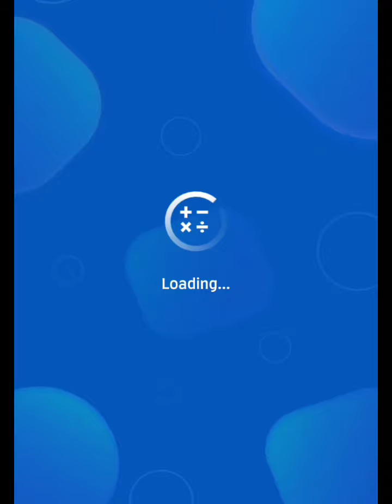jod ke sawal,hasil wala jod lagane ka sabse saral tarika,bhim ke jod sbse asan trika,saral aur hasil